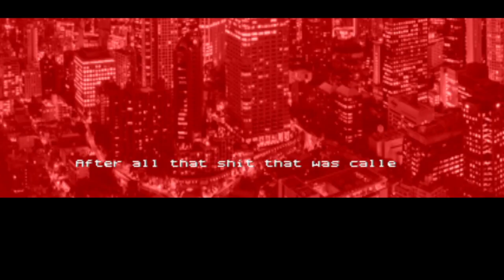doom ii gzdoom 4.10.0 maps of chaos + atom rain x protocol + angelic aviary + other mod part 1